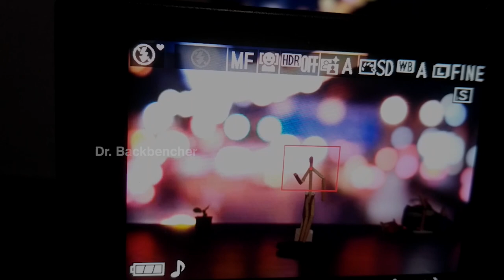PANIPAALI SONG STICK VERSION | NJ[Neeraj Madhav] | Dr. Backbencher | Matchstick stop motion Dance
PANIPAALI SONG MINIATURE VERSION | NJ[Neeraj Madhav] | Dr. Backbencher | Matchstick Dance

Stop Motion Stick Dance
stop motion
stop motion dance
stop motion animation
how to do stop motion

.com/dr_backbenc...